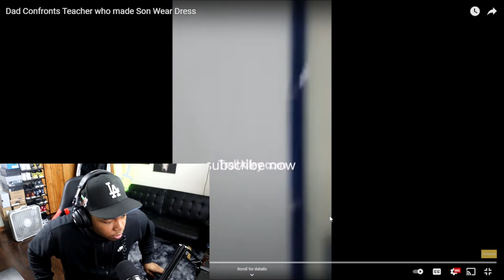Did you MAKE my SON Wear a DRESS (Dad Confronts Teacher) 😡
Today I reacted to a Dad who Confronts Teacher who made Son Wear a Dress